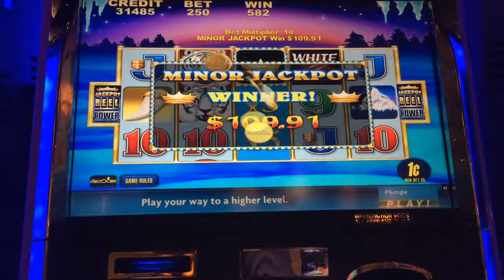White Tiger - Minor Jackpot - $2.50 Bet